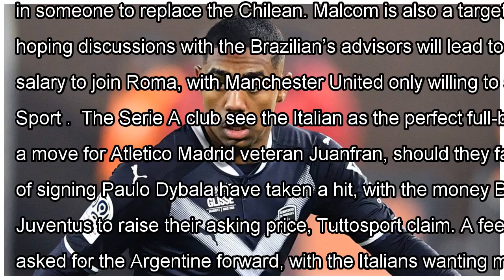Manchester united january transfer news live: man utd ask for evans updates | goal.com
Manchester United have been asked to be kept updated on former defender Jonny Evans’ situation at West Brom, reports The Times. Manchester City have held talks over a deal for Evan...